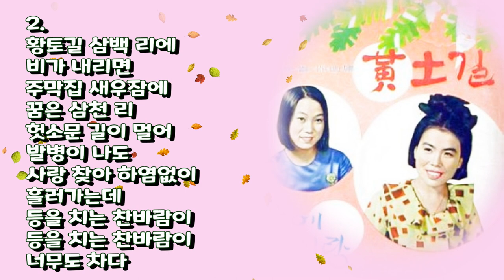이미자-황토길[작사.월견초/작곡.박시춘] 5회 연속재생